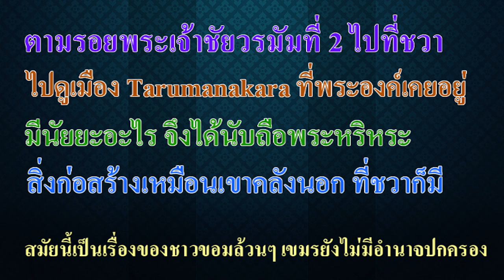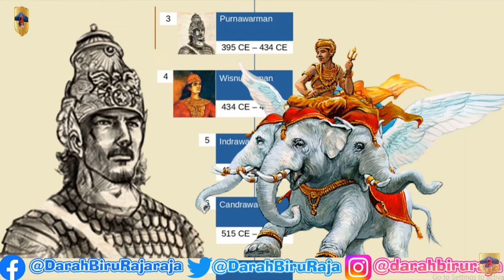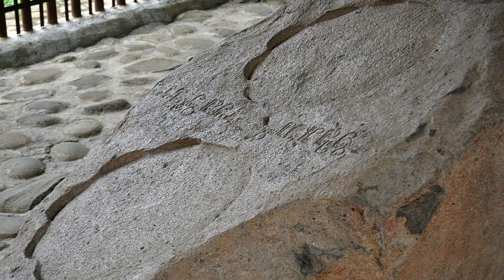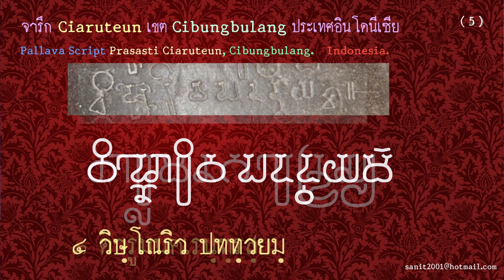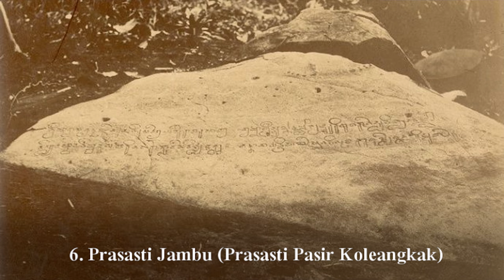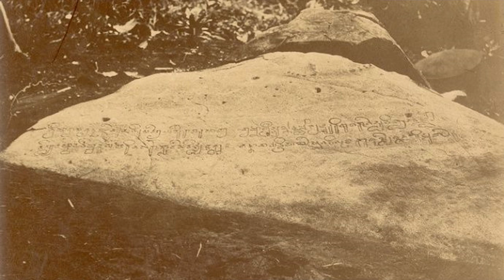Ep132 *ตามรอยพระเจ้าชัยวรมัมที่ 2 ไปที่ชวา , สิ่งก่อสร้างเหมือนเขาคลังนอก ที่ชวา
ผมเล่ามาถึงพระเจ้าชัยวรมัมที่ 2 ว่าเสด็จมาจากเมืองชวา เรื่องนี้ทราบมานานแล้ว แต่ไม่ทราบรายละเอียด เมื่อพระเจ้าสัญชัย สังหารพระเจ้ามหิปติวรมัม  ที่เป็นกษัตริย์องค์สุดท้ายของเจนละน้ำ และสถาปนาพระเจ้าชัยวรมัมที่ 2 จากชวามาเป็นกษัตริย์องค์ต่อไป การที่พระเจ้าชัยวรมัมที่ 2 ไปอยู่ที่ชวาอาจเป็นเพราะเป็นตัวประกัน หรือเป็นบุตรบุญธรรมก็ไม่อาจทราบได้ พระองค์ตั้งเมืองสำคัญ 3 แห่ง คือ ที่อินทรปุระ , หริหราลัย และสถาปนาเมืองหลวงที่พนมกุเลน พระองค์นับถือพระหริหระ มีนัยยะความหมายอย่างไรผมจะเล่าให้ฟังในคลิปหน้า
แต่วันนี้จะไปไปดูอาณาจักรทารูมะ หรือที่ภาษาอังกฤษเขียนว่า Tarumanakara หมายความถึงเมือง ทารูมะนคร เมืองที่ไปอยู่นี้ เป็นเมืองเก่าเมืองหนึ่ง แต่ย้อนไปก่อนหน้าที่พระเจ้าชัยวรมัมที่ 2 ครองราชย์  พ.ศ. 1345
             ผมจะย้อนไปเมื่อ พ.ศ. 938 ก่อนพระเจ้าชัยวรมัมที่ 2 ครองราชย์ 407 ปี สมัยนั้นอาณาจักรที่ยิ่งใหญ่คือ อาณาจักรทารูมานาการา หรือ อาณาจักรทารูมา อยู่ชวาตะวันตก  ผู้ปกครองในคริสต์ศตวรรษที่ 5 คือ ปูรนาวรมัม สมัยนี้มีจารึกที่เก่าแก่ที่สุดที่รู้จักในภาษาชวา ซึ่งประมาณว่ามีอายุประมาณปีคริสตศักราช 450  มี 7 จารึก ถูกค้นพบในพื้นที่ชวาตะวันตก ใกล้โบกอร์และจาการ์ตา เป็นจารึกอักษรปัลลวะ ภาษาสันสกฤต สมัยนี้อักษรกวิยังไม่เกิด จารึก 7 หลัก ได้แก่

1. Prasasti Kebon Kopi
อนุสรณ์สถานชิ้นแรกของอาณาจักรทารูมานาการา คือจารึก Kebon Kopi คำจารึกนี้ตั้งอยู่ที่หมู่บ้าน Ciaruteun Ilir เขต Cibungbulang เขต Bogor จารึกนี้ ถูกค้นพบโดยชาวดัตช์เมื่อต้นคริสต์ศตวรรษที่ 19 และเขียนไว้บนก้อนหินแอนดีไซต์ อักษรที่ใช้คือ ปัลลวะ ใช้ภาษาสันสกฤต จารึกนี้เรียกอีกอย่างว่า จารึกรอยเท้าช้าง เนื่องจากมีภาพรอยเท้าช้างอยู่บนพื้นผิว ใกล้ๆ กันมีศิลาจารึกเกบอน โกปี 1 หรือเรียกอีกอย่างว่าหินเตลาปักกัดจาห์ โดยมีจารึกและรอยเท้าช้างขนาดใหญ่ 2 รอย จารึกอ่านว่า: ฝ่าเท้าช้างเหล่านี้ คล้ายกับฝ่าเท้าของช้างเอราวัณที่แข็งแกร่ง (ช้างที่พระอินทร์ทรงขี่) เป็นของกษัตริย์ตะรุมะนาคราผู้ประสบความสำเร็จและควบคุมได้เต็มที่

2. Prasasti Tugu
จารึกชื่อ Tugu Prasasti ซึ่งตั้งอยู่ในหมู่บ้าน Batu Grow หมู่บ้าน Tugu Koja จาการ์ตาตอนเหนือ  เป็นที่รู้กันว่าจารึกนี้ปรากฏขึ้นในรัชสมัยของพระเจ้าปูรนาวรมันในคริสตศตวรรษที่ 10 อักษรที่ใช้คือ ปัลลวะ ใช้ภาษา สันสกฤต คำจารึก Tugu อธิบายเกี่ยวกับการขุดค้นแม่น้ำ Candrabaga โดย Rajadirajaguru และการขุดค้นแม่น้ำ Gomati ที่มีความยาว 12 กม.

3. Prasasti Cidanghiang
คือจารึก Cidanghiang จารึก Cidanghiang ซึ่งมีชื่ออีกชื่อหนึ่งว่า จารึก Munjul ตั้งอยู่ในหมู่บ้าน Lebak อำเภอ Munjul เขตปกครอง Pandeglang

4. Prasasti Ciaruteun
จารึก Ciaruteun เป็นอนุสรณ์สถานของอาณาจักรทารูมานาการา ซึ่งตั้งอยู่ในหมู่บ้าน  Ciaruteun เขต  Cibungbulang เขตปกครอง Bogor จารึกนี้ถูกค้นพบในปี พ.ศ. 2406 และแบ่งออกเป็นสองส่วน จารึก Ciaruteun A เขียนด้วยอักษรสันสกฤตปัลลวะ ประกอบด้วยบทกวีอินเดีย 4 บรรทัด ในขณะเดียวกัน  Inscription B มีรูปเท้ามนุษย์คู่หนึ่ง เป็นรอยเท้าของพระเจ้าปูรนาวาร์มัน และกราฟฟิตี้ลายแมงมุมซึ่งยังไม่ทราบความหมายจนถึงปัจจุบัน จารึกนี้ผมทำคลิปเผยแพร่ไปแล้ว นำมาให้ดูในที่นี้

5. prasasti Muara Cianten
จารึก Muara Cianten เป็นจารึกที่ตั้งอยู่ในหมู่บ้าน Muara หมู่บ้าน Ciaruteun เขต Cibungbulang เขต Bogor จารึกนี้ทำจากหินแอนดีไซต์ ถูกค้นพบในปี พ.ศ. 2407 และเขียนโดยใช้สังขะหรืออักษรหยิก เช่น จารึกปาซีร์ อาวี และเซียรุเตน บี

6. Prasasti Jambu (Prasasti Pasir Koleangkak)
โบราณวัตถุแห่งนี้ตั้งอยู่ในหมู่บ้าน Parakan Muncang อำเภอ Nanggung เขต Bogor  จารึก Jambu ถูกค้นพบในปี พ.ศ. 2397 ที่สวนยาง Sadeng Djamboe  ในสมัยอาณานิคมดัตช์ เชื่อกันว่าจารึกจัมบูสร้างขึ้นในคริสตศตวรรษที่ 5 ที่มีลักษณะคล้ายสามเหลี่ยม  วัดด้านละประมาณ 2 ถึง 3 เมตร ตัวอักษรที่ใช้ในจารึกจัมบูเป็นอักษรปัลลวะในภาษาสันสกฤต

7. Prasasti Awi
ในที่สุด มรดกที่ยังคงหลงเหลืออยู่จนทุกวันนี้ก็คือ จารึกอาวี จารึกนี้แตกต่างจากจารึกอื่น ๆ ที่พบในกระแสน้ำ
จริงๆ แล้วจารึกอาวีพบในบริเวณภูเขา สถานที่ตั้งอยู่ทางใต้ของเนินทราย Awi พื้นที่ป่า Cipamingkis Bogor
จารึกอาวีถูกค้นพบโดยนักโบราณคดีชาวดัตช์ชื่อ N.W. Hoepermans S และรายงานในปี ค.ศ. 1864  ยังไม่ทราบแน่ชัดว่าเนื้อหาของงานเขียนที่แกะสลักบนจารึกนี้คืออะไร อย่างไรก็ตาม เชื่อกันว่าการแกะสลักบนจารึกนี้เมื่อแปลแล้วแสดงถึงตัวเลขปี

            คำจารึกของอาณาจักรทารูมานาการา เป็นบันทึกที่เก่าแก่ที่สุดของศาสนาฮินดูทางตะวันตกของหมู่เกาะ
ตำแหน่งทางภูมิศาสตร์ของชายฝั่งชวาตะวันตกซึ่งสอดคล้องกับจาการ์ตาสมัยใหม่ ในปัจจุบันเป็นภูมิภาคที่มีอำนาจควบคุมที่ควบคุมช่องแคบซุนดา สถานที่ตั้งนี้เป็นยุทธศาสตร์ที่เกี่ยวข้องกับเกาะสุมาตรา  และยังเชื่อมต่อกับทวีปเอเชียอย่างอินเดียและจีนอีกด้วย
           ราชอาณาจักรนี้ตั้งอยู่ไม่ไกลจากกรุงจาการ์ตาสมัยใหม่ และตามคำจารึกของ Tugu ปูรนาวาร์มัน เห็นได้ชัดว่าได้สร้างคลองที่เปลี่ยนเส้นทางของแม่น้ำ Cakung และระบายพื้นที่ชายฝั่งทะเลเพื่อการเกษตร และการตั้งถิ่นฐาน ในจารึกของเขา ปูรนาวาร์มัม เกี่ยวข้องกับพระวิษณุและพราหมณ์  เชื่อกันว่า อาณาจักรทารูมานาการา ดำรงอยู่ระหว่างคริสตศักราช 358 ถึง 669 ในภูมิภาคชวาตะวันตก ในและรอบๆ โบกอร์ เบกาซี และจาการ์ตา ในปัจจุบัน ซึ่งใกล้เคียงกับพื้นที่มหานครจาการ์ตาสมัยใหม่โดยประมาณ
           คลิปหน้าจะเล่าให้ฟังถึงสิ่งก่อสร้างที่มีลักษณะคล้ายกับเขาคลังนอก ศรีเทพ ว่ามีความสัมพันธ์กันอย่างไร
สร้างในระยะที่ใกล้เคียงกัน